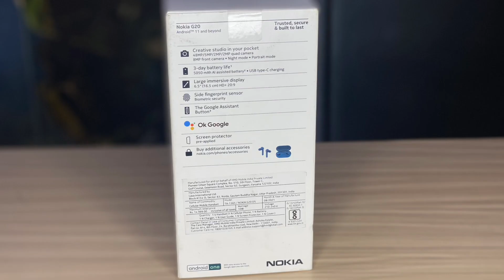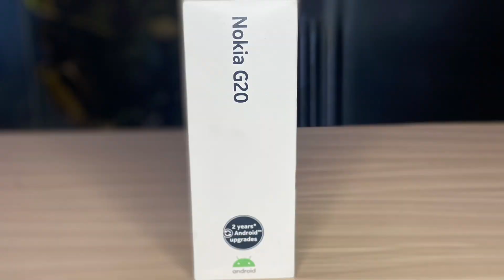Nokia G20 Unboxing & Full Review In Hindi 🔥 || 5050mah Battery & No Hang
Nokia G20 Unboxing & Full Review  In Hindi 🔥 || 5050mah Battery & No Lac ||

Hello guys. In this video I unboxed the brand new nokia g20 smartphone.

Unboxing Noida